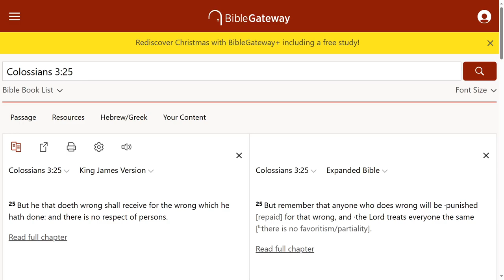You hate people who behave like you.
You test people in evil ways because of your lack of trust in others. Maybe you do it as a form of control. Do you think it is OK? Do you think you will get away with it? If people choose to do to you what you do to others, you complain about it. You dislike it so much. You may even have horrible things to say about those people. Yet you do the same things. Isn't that hypocritical? You complain about being the victim while you are victimizing. You don't like taking responsibility for your actions. That needs to change.

You think you are protecting yourself, but in truth, you are making your life more miserable. How can you look for peace when you are causing destruction in others? Please think about it.

Scriptures in the video.

Luke 6:31
31 And as ye would that men should do to you, do ye also to them likewise.

Colossians 3:25
25 But he that doeth wrong shall receive for the wrong which he hath done: and there is no respect of persons.

Kev Breeze